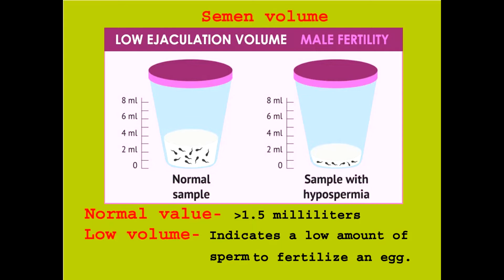Normal semen value chart (वीर्य आँकलन चार्ट) -डॉ0 बी0 के0 कश्यप (कश्यप क्लिनिक प्रा0 लि0)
KASHYAP CLINIC PVT.LTD
ADD  --- NEAR HIGH COURT पानी की टंकी प्रयागराज

निराशा को आशा में बदलना ही है कश्यप क्लिनिक की परिभाषा
[ Sex समस्या से निराश नहीं !! जागरूक होईये ]
Kashyap Clinic Pvt. Ltd

[Dr. B. K. Kashyap]